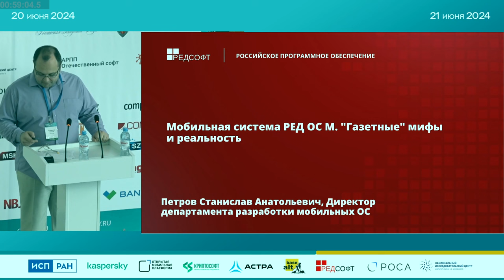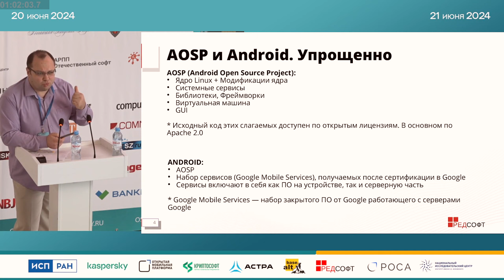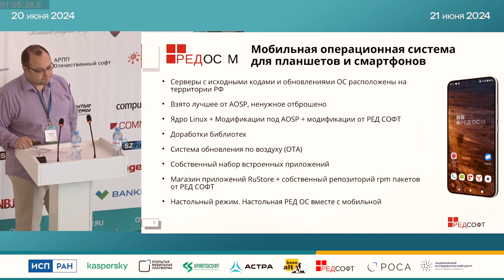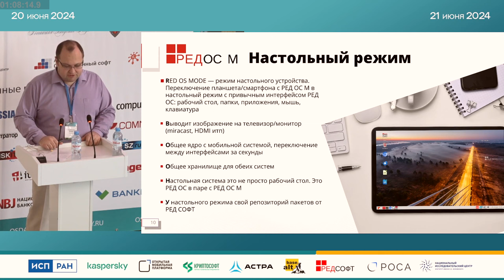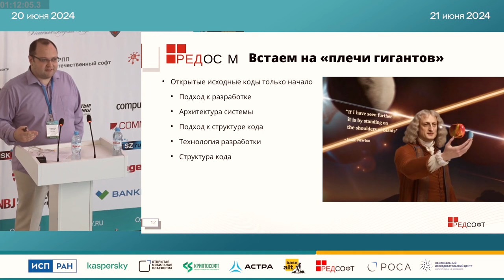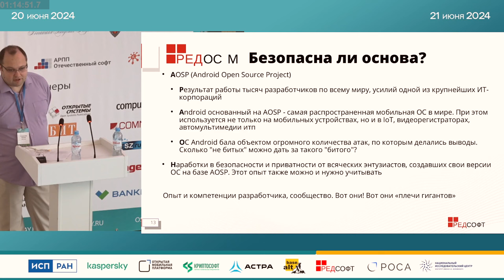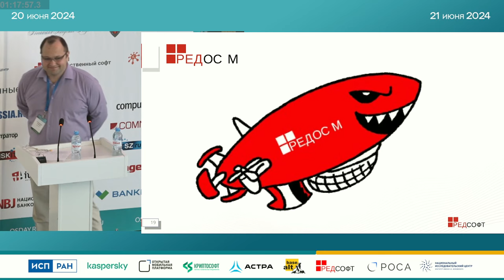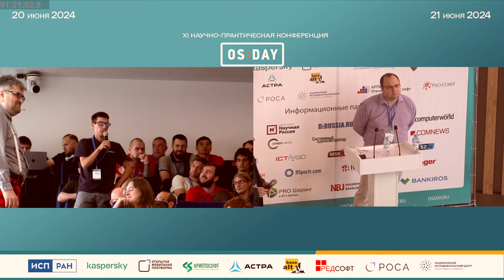Мобильная система РЕД ОС М. «Газетные» мифы и реальность (Станислав Петров, OSDAY-2024)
* Станислав Петров

Рассмотрим, что представляет из себя Android Open Source Project и его производные. В чем отличия Android и AOSP. На чем основаны многочисленные страшилки вокруг данного продукта. Вспомним, откуда он появился.

Его плюсы и минусы как основы для других систем. На чем основаны слухи и домыслы об AOSP, чем он так «опасен» и для кого.